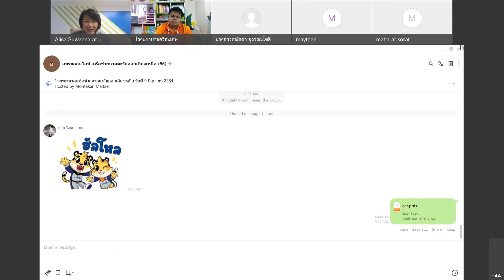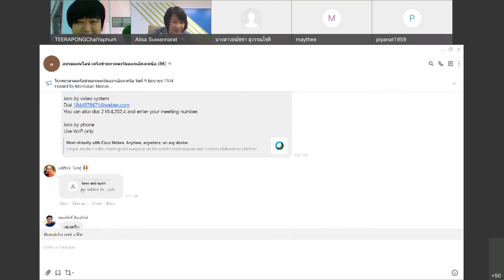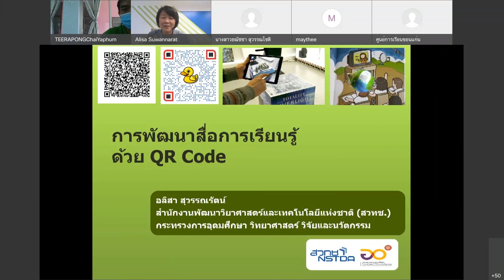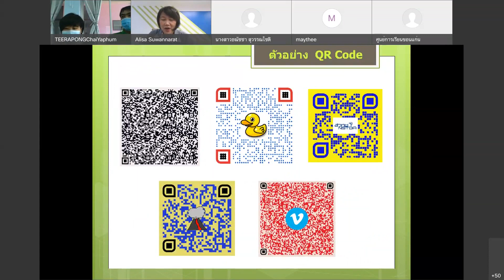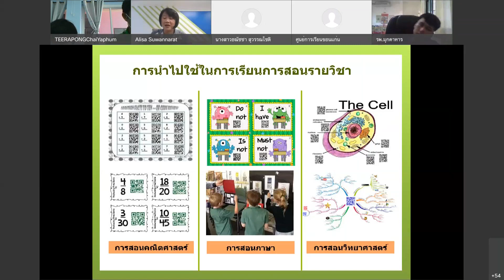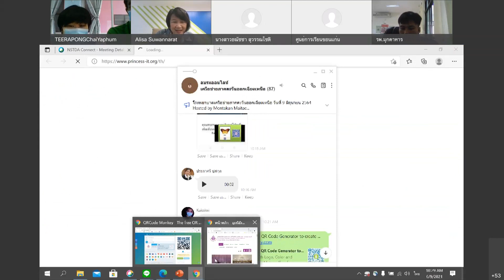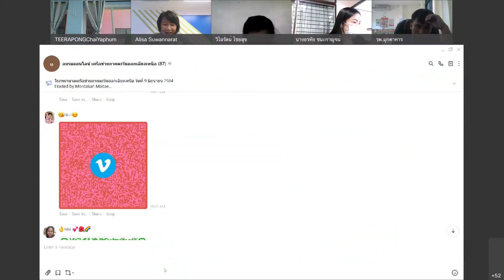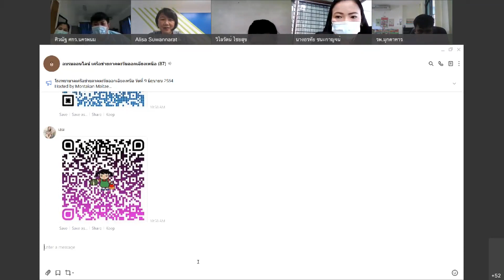20210609 อบรมภาคตะวันออกเฉียงเหนือ 1